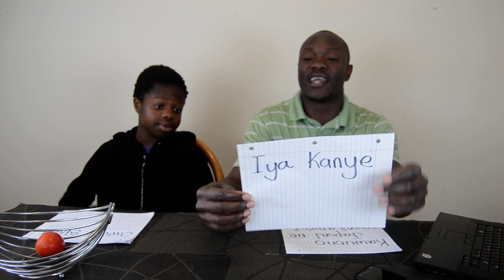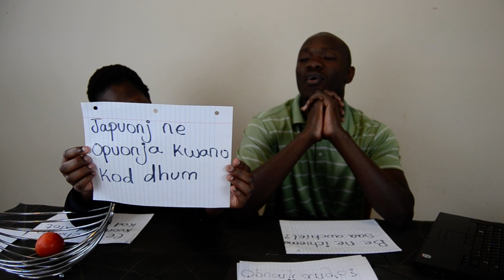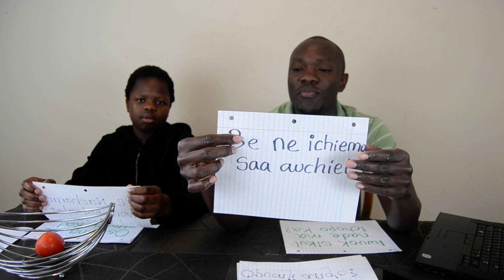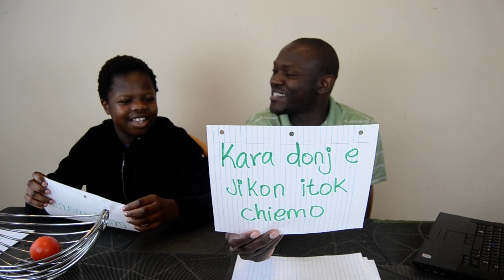EP36 CONVERSATION IN LUO - Learn Luo learning challenge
Here is a flow of conversation you can have with your child when they come from a school in the evening... Enjoy. Oh, and this is the first video we have provided Closed Captions... we shall try to provide more of that if time allows.